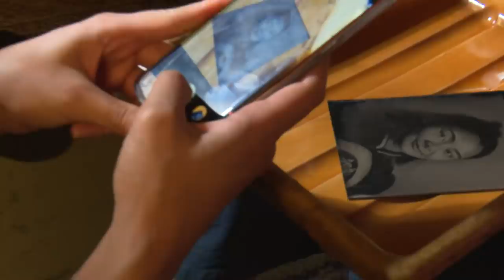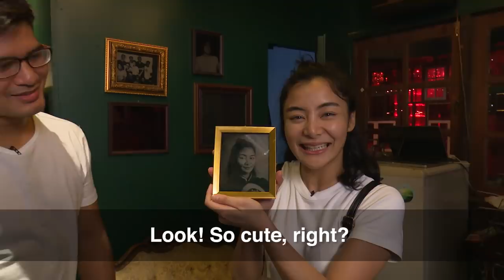ONE VLOG | Rika Ishige & Shannon Wiratchai Explore Thailand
ONE superstars Rika Ishige and Shannon Wiratchai head out to the famed Chang Chui Night Market in Bangkok, Thailand to satisfy their sweet tooth and partake in a wide variety of activities. Ishige and Wiratchai have a blast during a vintage photobooth session and finish up their evening with a fun-filled game of pool.